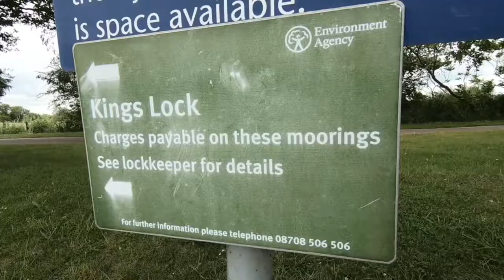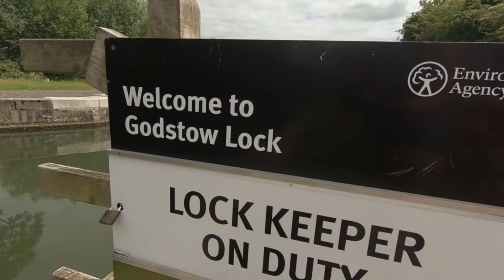Kings lock to south port meadow. Swimming The Thames. June 22nd 2021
The river was a lot colder today we thought around 14°c.
We entered the water at Kings Lock and immediately spotted a oystercatcher sitting on a nest. I couldn’t believe my eyes. As we swam past it flew off. Saw it returning to its nest as we swam a few hundred metres down.
This stretch of the river was very bendy and very shallow in places.  I imagine it would be very challenging to navigate in a boat.
As we got to the lock the river opened up and the beautiful Port Meadow was on the left and the Thames Path on the right.
We were greeted by some gorgeous cows who were taking a drink from the river.
Then we made our way down to South Port Meadow through unusually weedy water.
A beautiful swim even on a grey cloudy day.

Enjoying the swims?  We’re swimming the length of the river Thames (& walking the path) and raising money for @theriverstrust

Please donate if you can and thank you to those who have already.